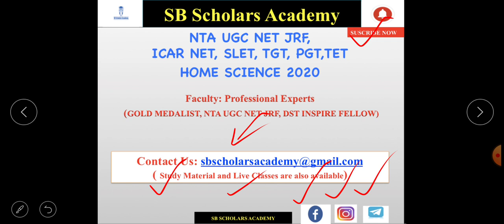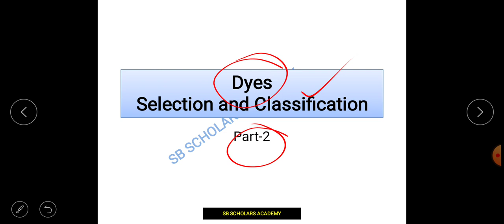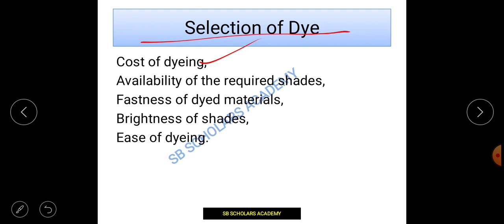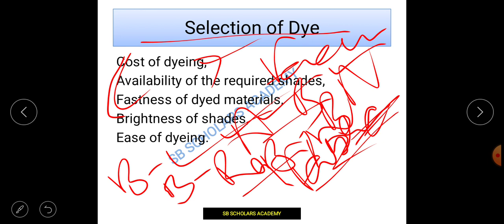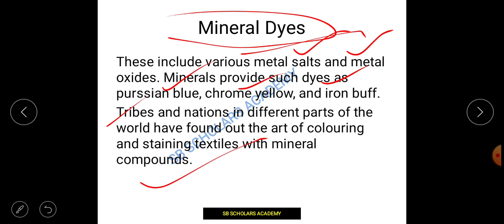Classification of Dye, Part-2 || TAD|| NET JRF HOME SCIENCE 2020 || Paper-2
Dye has been used for coloring the fabric. There are various terminologies are associated with the dye. In this video educaor have explained about the selection of Dye and classification of Dye.  In the exam various questions have been asked from this section and will be.This comes under the Textile and Apparel Design (TAD) subject of Home Science. This topic comes under the Paper 2 Home Science UGC NET JRF 2020 and its very important from the exam point of view. Topic has been very clearly discussed by the educator with relevant example and also with expected examination question.

This topic is also useful for other competitive exam of Home Science such as DSSSB TGT, DSSSB PGT, UPTET, CTET, RPSC, BPSC, PPSC, HPSC, UKPSC, JKPSC etc.

Study Material: Previous Year Question Bank, Practice Question Bank, Quick Revision Notes.